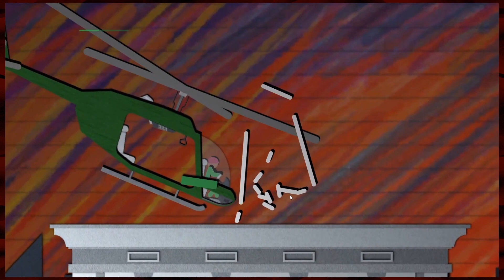Stick 'em Up 2 — $60 of games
STICK 'EM UP 2: PAPER ADVENTURES

Stick 'Em Up 2: Paper Adventures is a run'n'gun/platform game of stick figure characters fighting through beautiful paper and card levels. Fly across city rooftops firing rockets from a helicopter, leap between pirate ships with a sword, race buggies on the moon, and more!

During a Steam sale, a AAA game that normally costs $60 could be on sale for $30. I could buy TWO AAA games for that price! But, not only AAA games are on sale... what if I bought $60 worth of $1 games? Would they be worth $60 too?